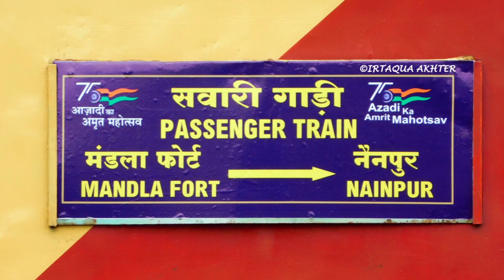मंडला फोर्ट - नैनपुर सवारी गाड़ी का नया चमचमाता रेक पहुँचा बालाघाट जंक्शन | मंडला को मिली नई सौगात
कल दिनांक 13/10/2022 को 05711/05712 नैनपुर - चिरईडोंगरी - नैनपुर पैसेंजर ट्रेन का विस्तार मंडला फोर्ट तक होने जा रहा है जो रेल विभाग की तरफ से मंडला वासियो के लिए एक बड़ी सौगात है इसी तारतम्य में 08885 मंडला फोर्ट - नैनपुर उट्घाटन स्पेशल ट्रेन का नया चमचमाता रेक आज दिनांक 12/10/2022 को इतवारी से बालाघाट, नैनपुर होते हुए मंडला पहुंचेगा जिसे वहाँ कल होने वाले उट्घाटन कार्यक्रम के लिए सजाया जाएगा और हरी झंडी दिखाकर रवाना किया जाएगा।

Rake : ICF Utkrist Rake for Mandla Fort - Nainpur Inaugural Special Train
Locomotive : Bhilai (BIA) WAP-7 #30206
Location : Balaghat Junction, Gondia-Jabalpur Section, S.E.C.R